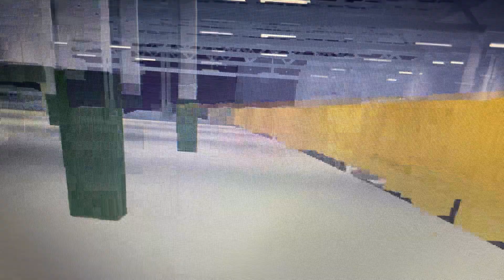A class 67